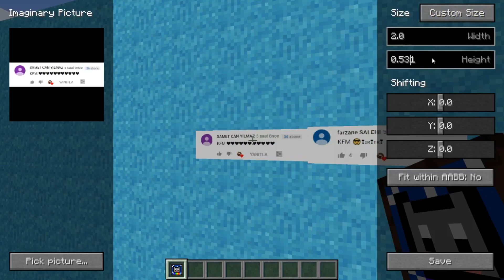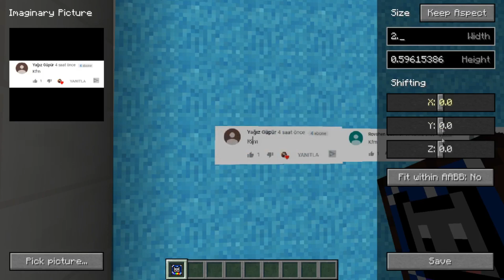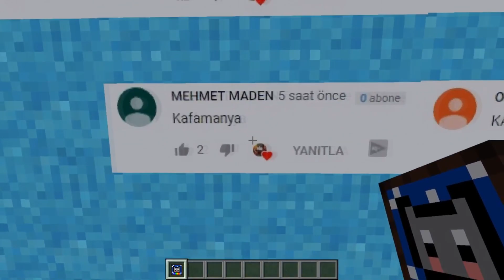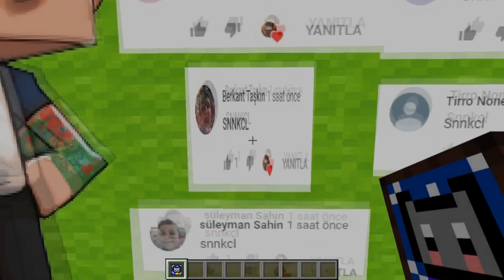ABONECRAFT BÖLÜM#22 İSİMLERİ YAPIŞTIRIYORUZ!!! KÇL BASKINI YEDİK!!😘😂😂